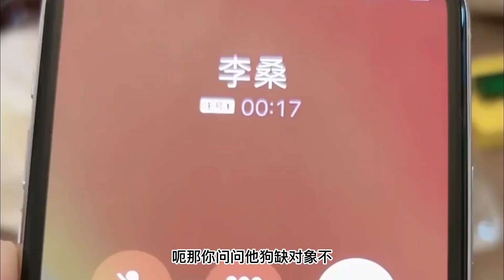兄弟让我帮她介绍对象，没想到差距那么大？跟我来看看